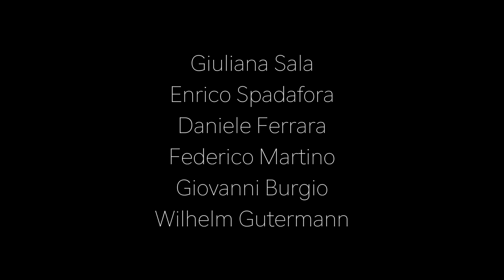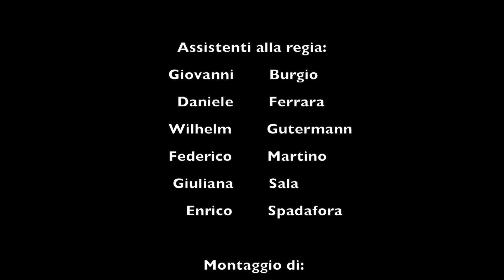Amore Assassino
Cortometraggio realizzato dagli allievi di scrittura cinematografica e regia classe 2016/2017 Scuola Cinema Sud

regia
Pietro Rizzuto

con
Marco La Rosa
Tony Giaconia
Salvatore Scrimenti
Miriam Vitale

montaggio
Giusy Lo Grasso